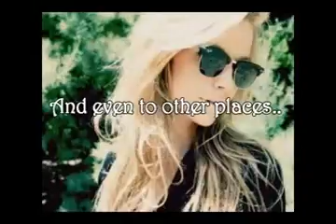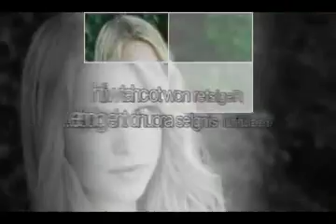Dating and Dating site best dating site